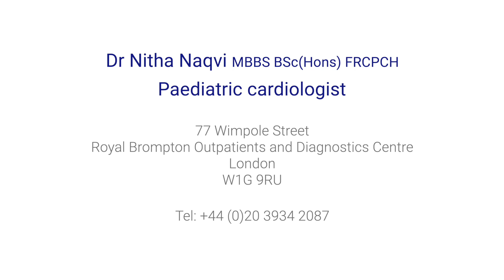Heart murmurs in children: what treatment is required?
If you discover that your child has a heart murmur, you will want to know what the treatments are that your child may need. This will depend on the type of heart murmur your child has.

Esteemed consultant paediatric cardiologist, Dr Nitha Naqvi explains all.